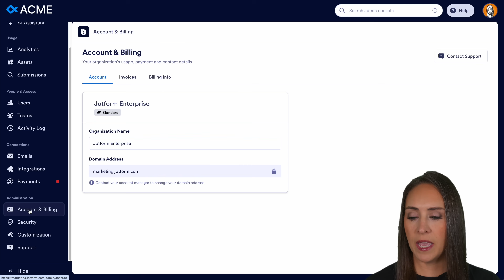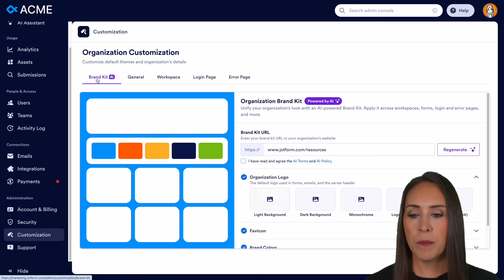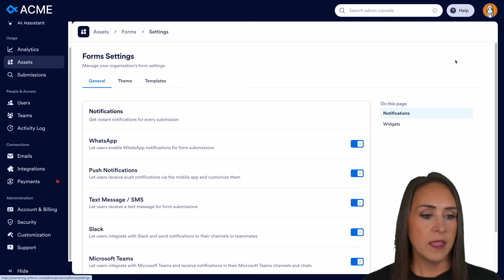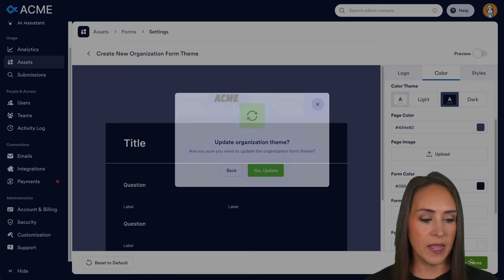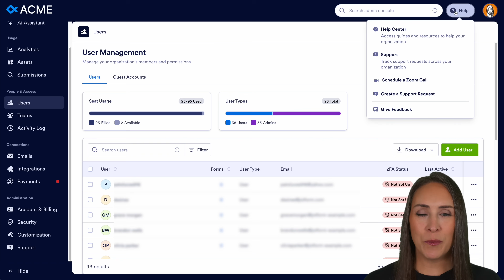How to Use Jotform White Labeling (Step-by-step Guide)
Want your forms to feel like a true part of your brand? With Jotform Enterprise, white labeling gives you full control — from custom domains and branded URLs to the look and feel of your entire platform, no coding required. 🚀

In this step-by-step tutorial, we’ll show you how to transform your Jotform workspace into a fully branded experience that aligns with your business identity.

Here’s what you’ll discover:
- How to create custom domains and branded form URLs
- Ways to apply your company’s logo, colors, and visual identity
- How to enforce brand consistency across teams and templates
- Where to customize themes, login pages, and workspace UI
- How to build white labeled apps for mobile-friendly experiences
- Admin Console tools for managing users and permissions
- Enterprise-exclusive support and compliance features

Perfect for businesses and organizations that want to elevate professionalism, improve user trust, and streamline their customer experience.

👋 ABOUT JOTFORM
Hi, we’re Jotform, a full-featured online forms platform that makes it easy to create robust forms and collect important data. Check us out
00:00 Introduction
00:40 Customizing Domains and URLs
01:37 Branding via Admin Console and Brand Kit
02:44 Customizing Form Themes
03:11 Creating a White Labeled App
03:24 Managing Users in Admin Console
03:46 Support, Integrations & Data Control
04:23 Subscribe to Jotform